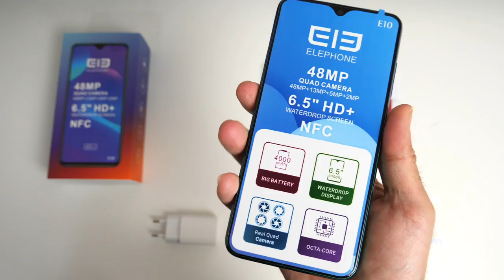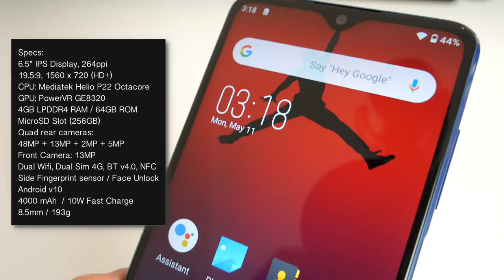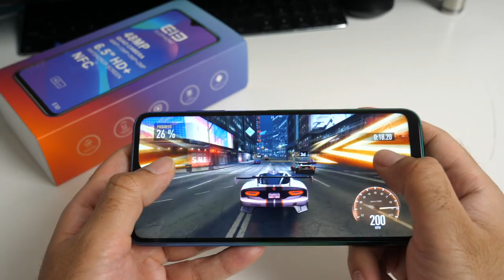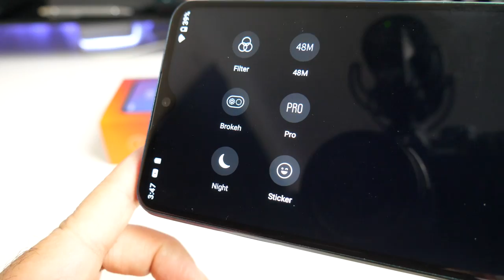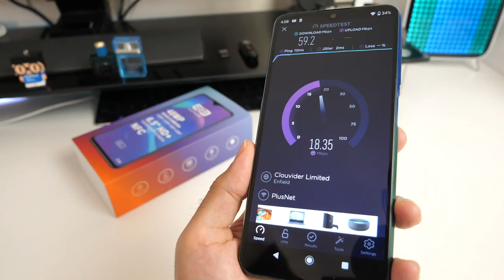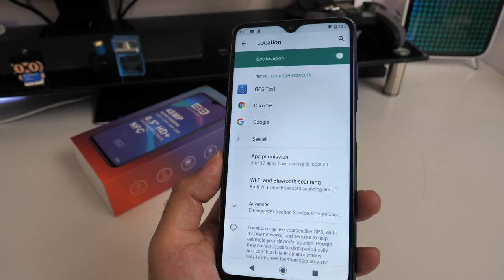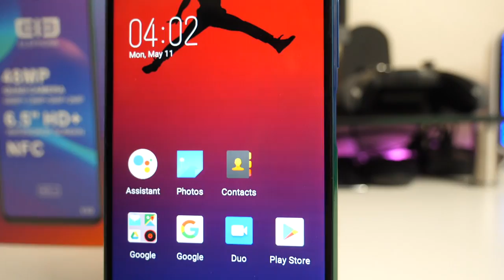Elephone E10 Smartphone Under £100 - Any Good?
Elephone E10 Budget Smartphone - Under £100 - Any Good?

Specs:
6.5” IPS Display, 264ppi
19.5:9, 1560 x 720 (HD+)
CPU: Mediatek Helio P22 Octacore
GPU: PowerVR GE8320
4GB LPDDR4 RAM / 64GB ROM
MicroSD Slot (256GB)
Quad rear cameras: 48MP + 13MP + 2MP + 5MP
Front Camera: 13MP
Dual Wifi, Dual Sim 4G, BT v4.0, NFC
Side Fingerprint sensor / Face Unlock
Android v10
4000 mAh  / 10W Fast Charge
No Audio Jack / No Wireless Charge
8.5mm / 193g